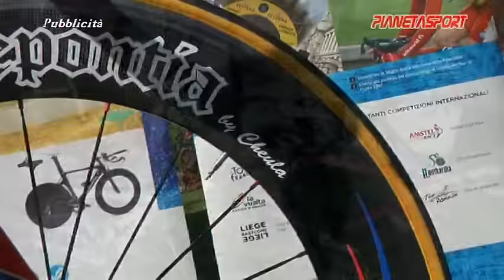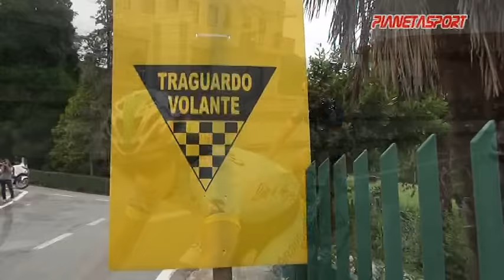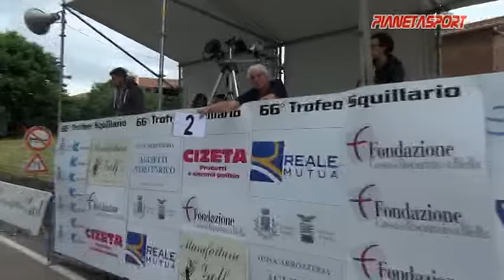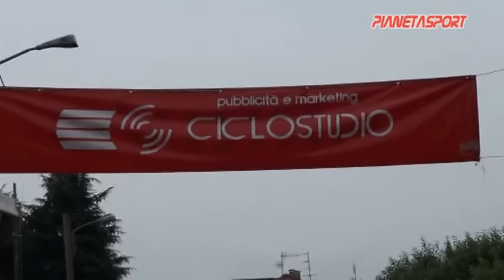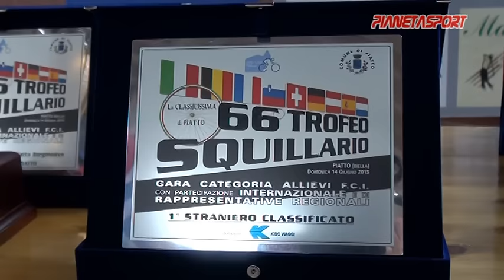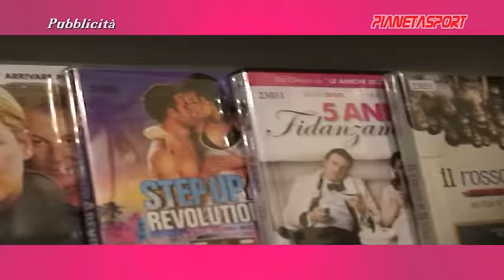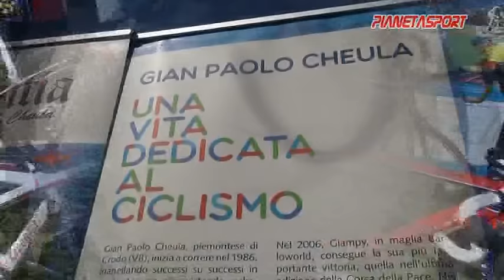66° TROFEO SQUILLARIO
14/06/2015 Piatto (BI) Gara su strada per la categoria allievi